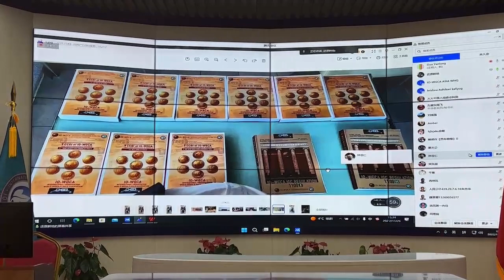동북아 세계총부 국제기구 세계녹색기후기구/IO(INGO)-WORLD GREEN CLIMATE ASSOCIATION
국제기구 세계녹색기후기구 동북아 세게총부 국제회의